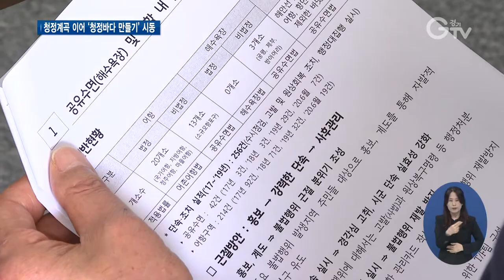불법 없는 깨끗한 바다 도민에게 돌려준다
[앵커멘트] 경기도가 청정계곡 복원사업에 이어 이번엔 청정바다 만들기에 나섰습니다. 바다에서 벌어지는 불법행위를 단속해 깨끗한 경기바다를 도민에게 돌려주겠다는 강력한 의지를 밝혔습니다. 최창순 기자가 현장 취재했습니다.

[리포트]
여름철 피서지로 널리 알려진 제부도 해수욕장

텐트를 치고 피서를 즐기는 시민들을 쉽게 찾아볼 수 있습니다.

문제는 여름철 휴가 성수기가 되면 허가를 받지 않은 영업용 파라솔이나 노점 등 각종 불법행위가 판을 친다는 겁니다.

[인터뷰] 최병천 / 제부리 어촌계장
“주말이나 성수기 때는 사실 불법이 극성하는 건 맞습니다. 여러 가지 파라솔이라든가 텐트 등 불법시설물에 대해서 실질적으로 어민들이나 주민들의 피해는 당연히 있는데요.”

경기도가 불법 없는 깨끗한 바다 만들기에 사활을 걸었습니다.

김희겸 경기도 행정1부지사가 화성시 제부도를 방문해 지역주민 간담회를 열고, 해수욕장 파라솔 불법영업 단속 계획을 밝혔습니다.

도는 관리 사각지대에 놓여 불법 파라솔과 불법시설이 횡행했던 화성과 안산 등지의 비지정 해수욕장을 대상으로 7월부터 일제단속을 벌입니다.

또 어린 물고기 포획 등 불법어업행위 단속도 병행합니다.

불법어업이나 불법 파라솔 영업을 할 경우 관계법령에 따라 3년 이하의 징역이나 3천만 원 이하의 벌금에 처해집니다.

[인터뷰] 김희겸 / 경기도 행정1부지사
“수십 년간 불법행위가 있었던 계곡을 경기도가 1년 만에 도민들의 품에 돌려드렸습니다. 이제 바다입니다. 바다의 불법행위를 단속하고 깨끗한 곳으로 만들고 도민들께 친절하게 대함으로써 깨끗하고 믿고 다시 찾고 싶은 바다로 돌려드리겠습니다.”

140톤급인 경기바다 청소선의 완공도 앞두고 있는데, 경기도는 이 청소선을 이용해 내년부터는 바닷속의 해양쓰레기를 직접 수거할 계획입니다.

[자막]
1.화성시 제부도
2.최병천 / 제부리 어촌계장
3.깨끗한 경기바다 만들기 지역주민 간담회/화성시 제부도(6월26일)
4.바닷가 불법행위 특별단속 추진
5.▶불법어업 적발 시/3년 이하 징역 또는 3천만 원 이하 벌금/어업허가 취소·어업정지 등 행정처분/
▶비지정 해수욕장에서 불법 파라솔 영업/3년 이하 징역 또는 3천만 원 이하 벌금
6.김희겸 / 경기도 행정1부지사
7.영상취재 : 이효진 서경원, 영상편집 : 윤지성